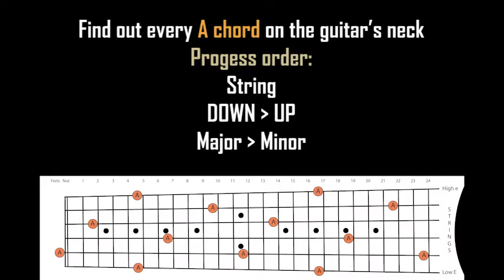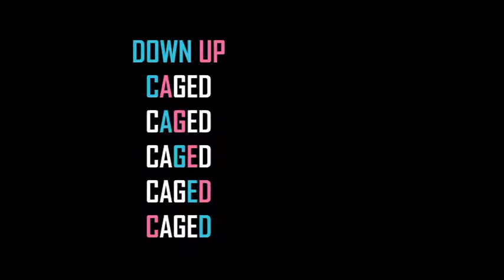Tập tìm các thế tay từ cấu tạo hợp âm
Trong bài này: Hãy tìm các hợp âm A trên cần đàn dựa vào cấu tạo hợp âm 1 3 5 (Triad)